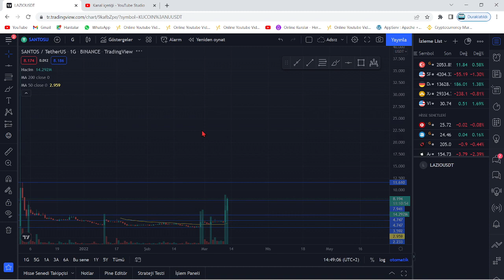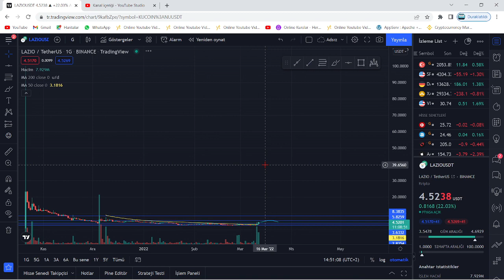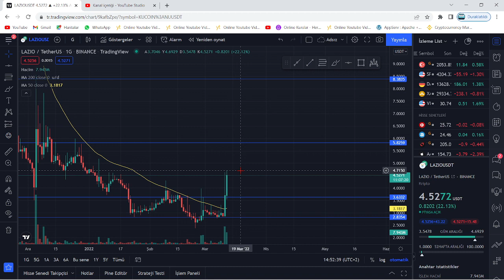SANTOS COİN VE LAZIO COİN GÜNCEL TEKNİK ANALİZ!!!🚀FAN TOKENLAR UÇUŞTA!!!🚀DİKKAT HEDEFLER BÜYÜK!!!🚀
Bu videomuzda kripto borsalarında oldukça popüler coinler olan Santos Fan token ve lazio fan tokenı inceledik inceledik. Aniden büyük yükseliş sergileyen Santos ve Lazio coin'in destek ve direnç noktalarını belirterek kısa, orta ve uzun vade hedeflerinden söz ettik. Santos ve lazio token alım ve satım noktalarını belirleyerek, hangi noktadan almalıyız? Gibi sorulara yanıt olmaya çalıştık. Santos ve lazio coin, uzun vadede yakaladığı popülerite ve beklenen hacimle 2022'de çok büyük yükselişler yapabilir. Bu videoda yatırım tavsiyesi verilmemiştir.